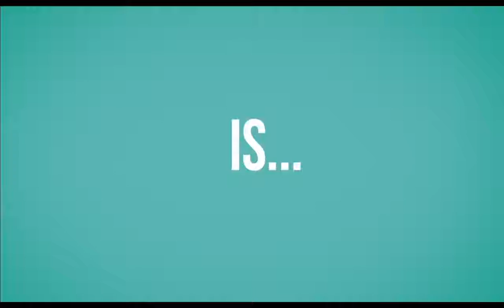WHERE'D YOU GO, BERNADETTE Official Trailer 2019 Cate Blanchett, Kristen Wiig Movie HD